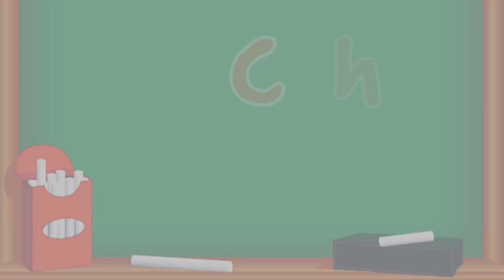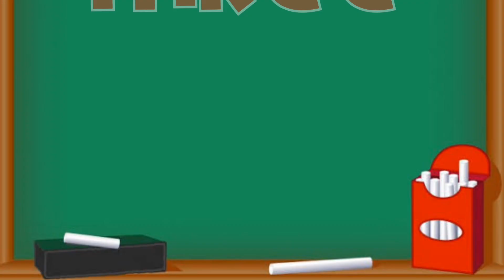Three latter word's | Five latter word's | spelling video for kid's & nursery rhymes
Learn five latter and thrww latter word's | five latter word's spellings and three latter word's spellings for kids | spelling words and nursery rhymes for kids | easy words spelling | learn Spellings in English

Welcome to our fun and interactive three latter and  five latter word's spellings video for kids! 🎉📚

Apple
Money
Honey
Horse
Mango
Nurse
Box
She
Rat
bat

Learning kid's channel will help your kid's to Learn,
- three latter word's spellings kid's videos
- four latter word's spellings
- five latter word's spellings
- three latter spelling video
- spelling in english
- Fun kid's cartoon songs
- spelling apple
- Spelling games for children
- Spelling challenges for kid's
- 12 spelling words
- spelling pte practice
- spelling in English
- ki spelling
- 5 latter word's spellings
- 3 latter word's spellings
- 3 spelling words
- easy spelling

Our collection of Nursery Rhyme Songs, Children Songs, Kids Songs, Baby Songs, Nursery Songs, ABC Songs will surely help your kids learn quick with entertainment and good music.